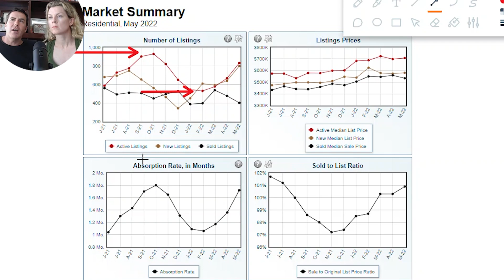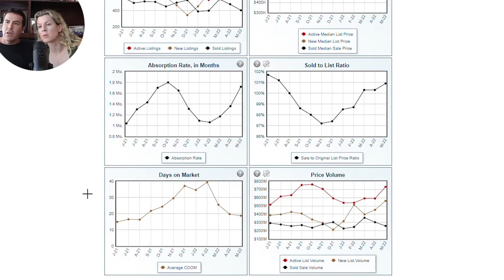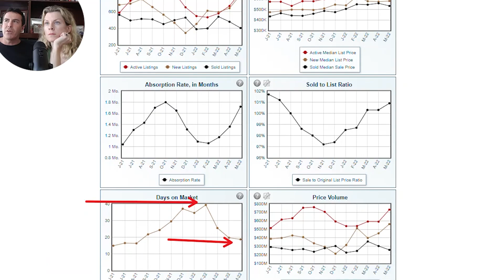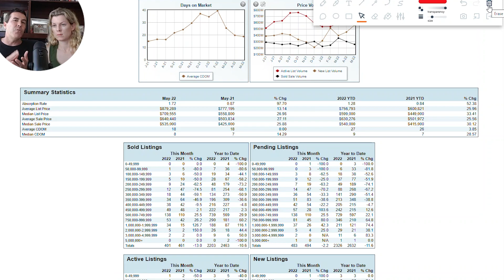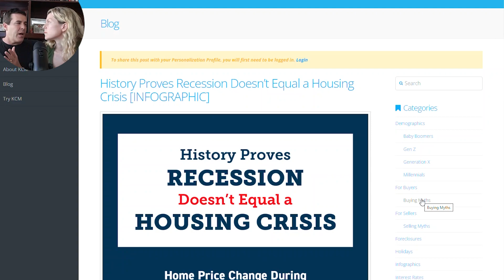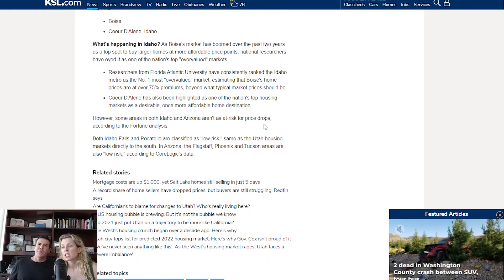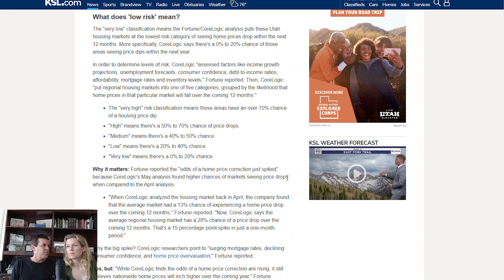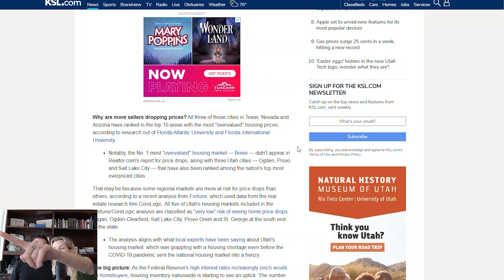What’s Going On With The Real Estate Market in St George?![FLOODED INVENTORY; MARKET CRASHING]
In this video, we'll be uncovering the real estate market in St George Utah 2022.

"What’s going on with the real estate market in St George Utah [FLOODED INVENTORY; MARKET CRASHING]"

📲 We work with clients from all over the world who are relocating here, and we ABSOLUTELY LOVE IT! We also assist Southern Utah residents who have to sell their homes to move within Southern Utah or away from our beloved sanctuary altogether; we can make that transition so much easier on you!!

Contact the Team - Sean Dezahd - Utah Realtor license # 12610895-SA00
Keller Williams St George 5571176-CN00
Courtney Dezahd - Utah Realtor license # 12667179-SA00